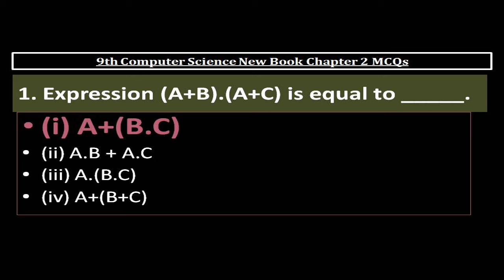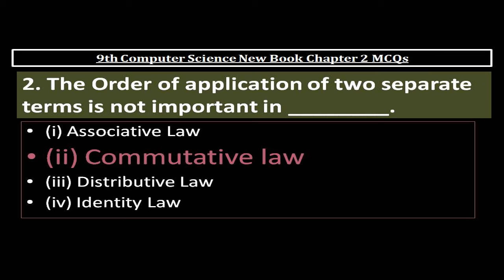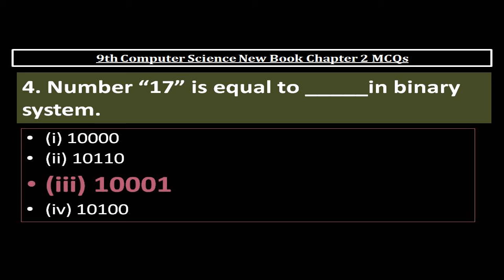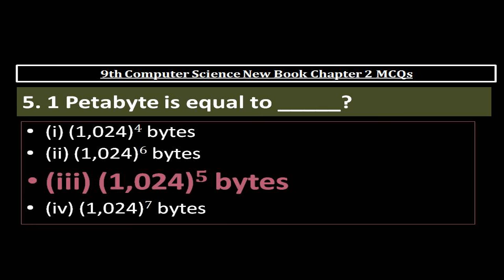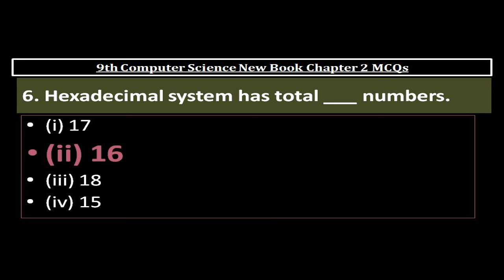9th Class Computer Science Chapter 2 MCQs || New Book Session 2020-21 || Unit 2, 9th CS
9th Computer Science Unit 2 MCQs || New Book Session 2020-21 || Unit 2 9th CS || CS 9th Unit 2 New
Computer Science 9th New Book
9th Computer Science New Book
chapter 2 computer class 9
chapter 2 computer science class 9
9th class new computer book 2020
9th class new computer book 2020 notes
9th computer new book lectures
9th computer new book
9th class computer science new book

"it is cold outside" is __.
Number 17 is equal to _____in binary system.
1 Petabyte is equal to ___.
Hexadecimal system has total ___ numbers.

Accountants and Auditors Recruitment Exam
After watching Completly you will be able to get 100% Marks in Paper.
Assistants Grade Exam
Bank Clerical Exam
Baord Exams News 2021
Board Exams
Board Exams 2021
Central Police Organization SI Exam
Clerks Grade Exam
Combined Defence Services (C.D.S.) Exam (UPSC)
Combined Graduate Preliminary Exam
Computer Science Guess Paper grade 7,
Computer science mcqs
computer science multiple choice questions
Confusion about board exams 2021,
CS guess paper grade 7
CS paper,
CS past papers,
Dera Ghazi Khan board Exams 2021
Divisional Accountants /Auditors/UDC Exam
Education Policy 2021,
Faisalabad board

PPSC Solved Past Papers 2021

FPSC

CSS

PMS
Multan Board
multiple choice questions computer
multiple choice questions with answer
multiple choice

how to pass mcq exam

intelligent guessing

how to guess mcq question

Murad Raas Tweet Today

NTS paper pattern

NTS sample papers
PPSC Lecturer Computer Science Preparation

How to pass the PPSC Computer Science lecturer test?
PPSC LECTURER COMPUTER SCIENCE TEST PREPARATION

HOW TO CLEAR PPSC LECTURER

PPSC LECTURER IN COMPUTER SCIENCE PREPARATION GUIDE

PPSC LECTURER IN COMPUTER SCIENCE PAST PAPER DISCUSSION

PPSC LECTURER COMPUTER SCIENCE

PPSC, FPSC, NAB, Assistant Director, ISI, IB, CSS, PMS, and all interviews.
ALL JOBS AND INTERVIEW
Private Students Result 2021,
Punjab board News
Punjab school association.
Questions about exams 2021,
Questions Answers about exams 2021,
Rawalpindi board
REPEATED MCQS FOR ALL EXAMS AND JOBS

Solved Question MCQs for Lecturers PPSC FPSC NTS CSS PMS